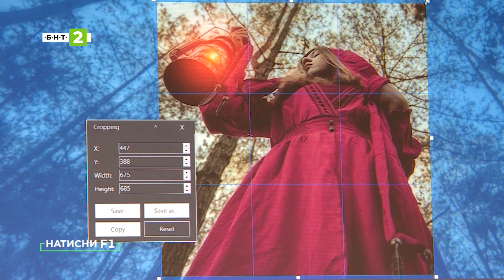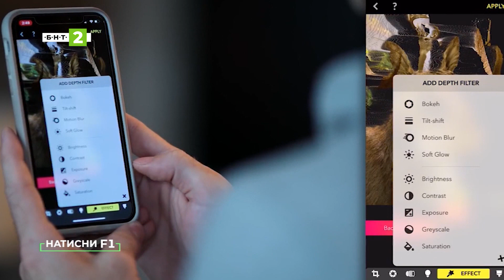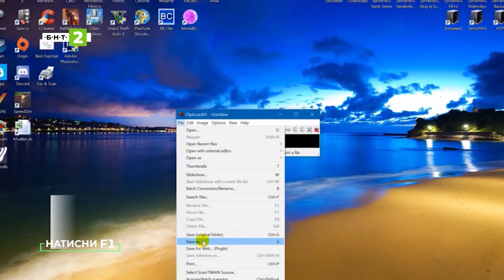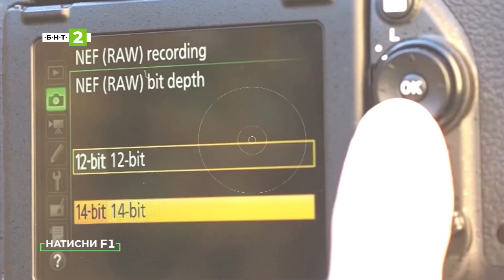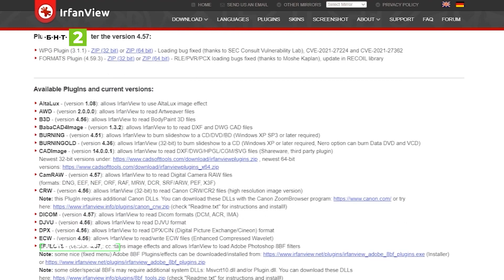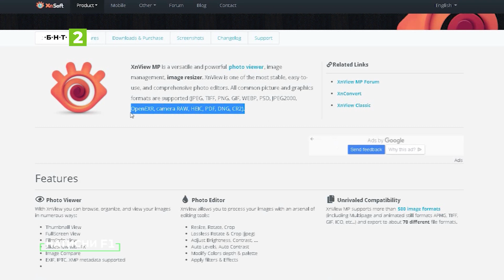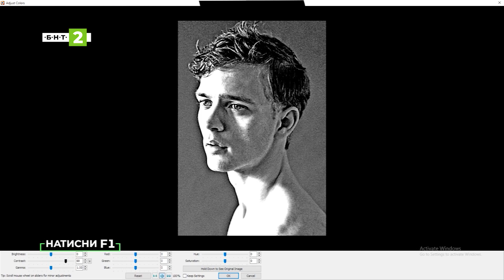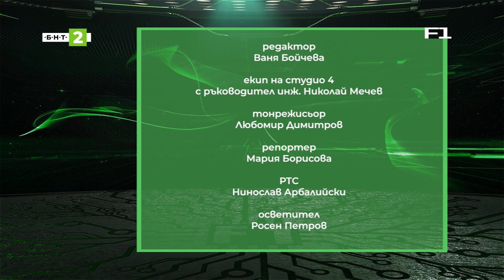Програми за преглед на изображения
Програмите за преглед на изображения са много и различни – от „тежки” професионални софтуери с огромни възможности и купища филтри до малки и леки безплатни програми, с които можете просто да разгледате снимките си и да подредите няколко галерии по тематика или време. С тях можете да извършвате и някои дребни манипулации по изображенията.

Кои са най-практичните програми за преглед на изображения и какви са техните функции, ще ни разкаже графичният дизайнер Мариан Томов.